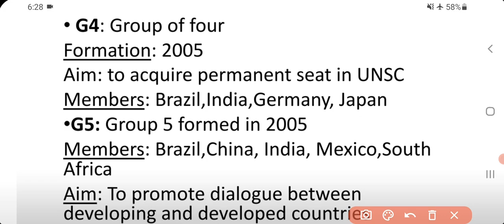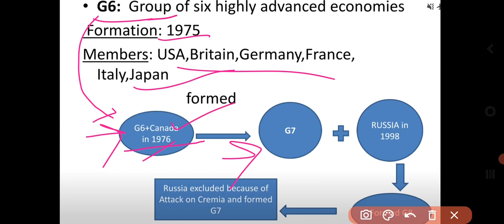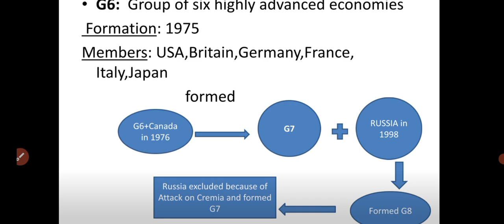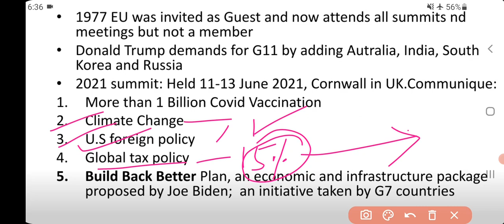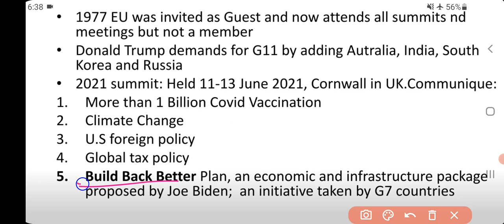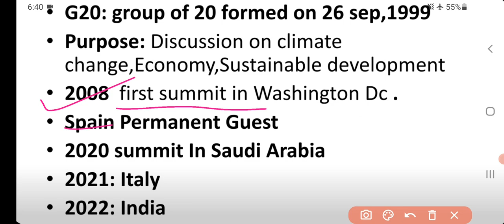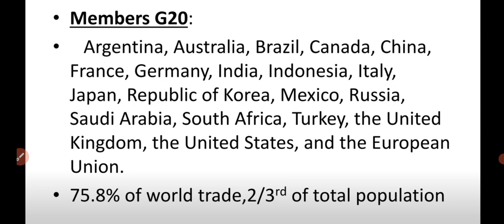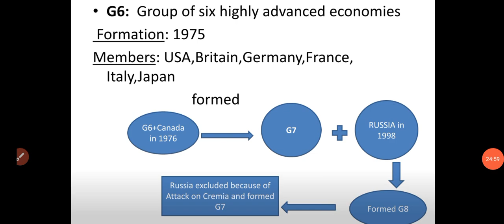G4 & G7 || Important Regional Organization by Sarwat Ma'am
Important Regional Organizations MCQs by Sarwat Ma'am for JKSSB Exams

UNCTAD - The United Nations Conference on Trade And Development || Important International Organizations by Sarwat Ma'am for JKSSB EXAMS

Or Download Telegram App
Search @SSSTRIPLES